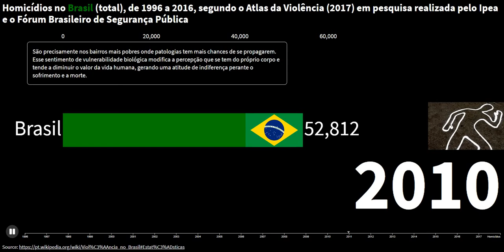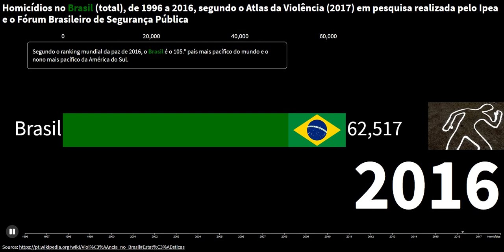Homicídios no Brasil total, de 1996 a 2016, segundo o Atlas da Violência 2017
A violência no Brasil é um problema persistente que atinge direta ou indiretamente a população. O país tem níveis acima da média mundial no que se refere a crimes violentos, com níveis particularmente altos no tocante a violência armada e homicídios. Criamos visualizações dinâmicas de dados a partir de dados históricos